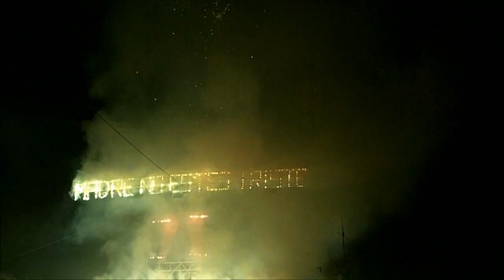FESTIVAL DE COHETEROS EN JEREZ 2011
las mejores polvoras de jerez todos los coheteros nos mostraron lo que pueden hacer con su imaginacion la mejor polvora de todos los tiempos espero y les guste saludos y gracias por mirar mi canal atte luismymango